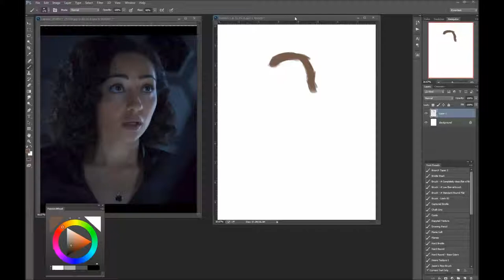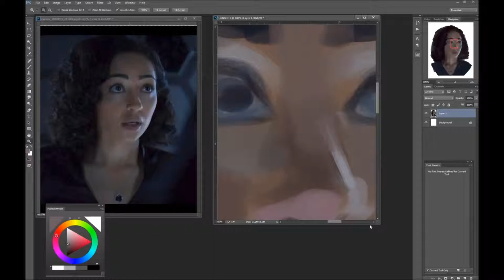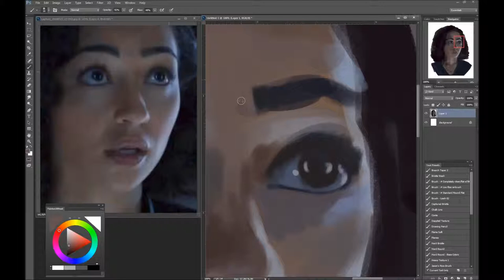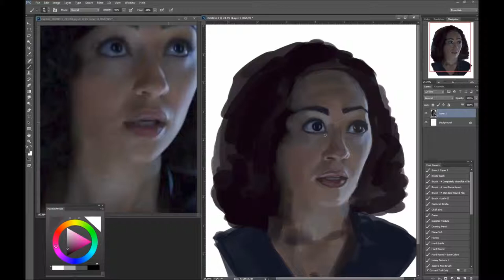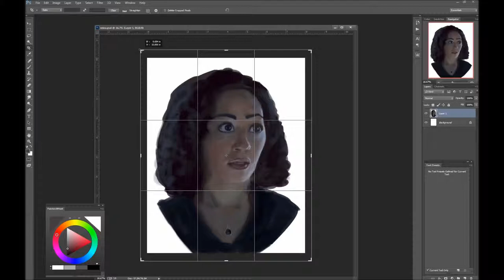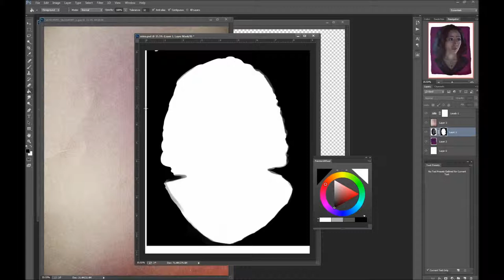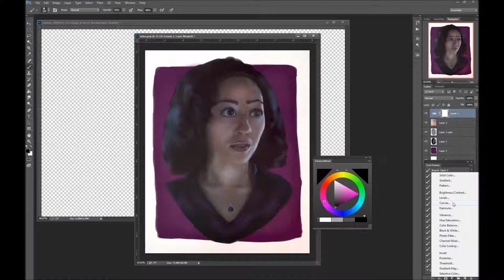AoS What Will I Become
Agents of SHIELD fan art.

Ruth Negga as Raina from the season finale.